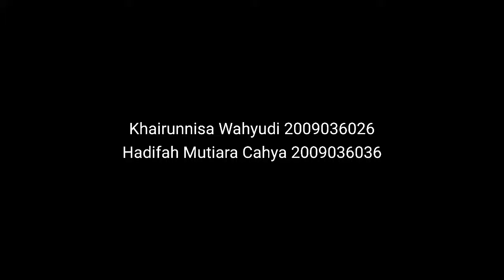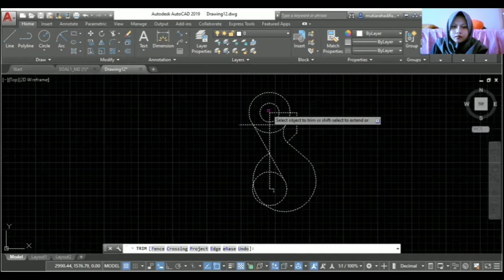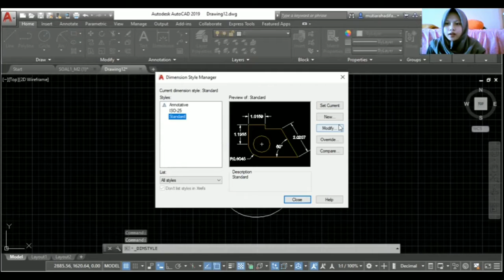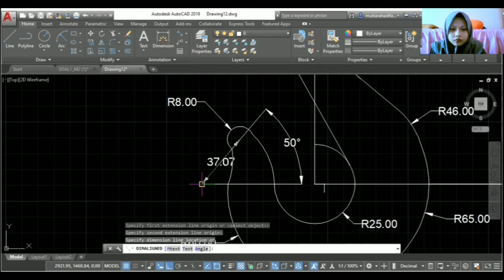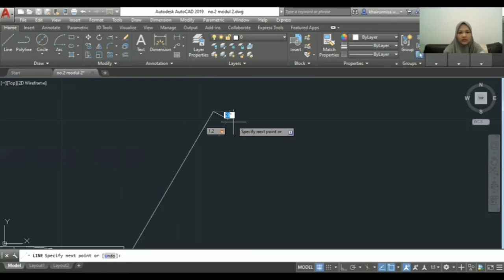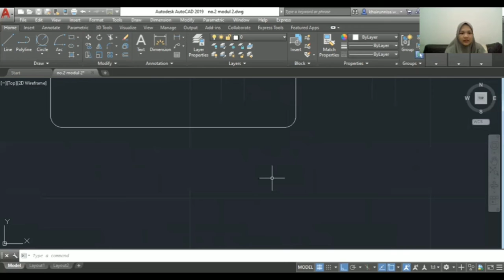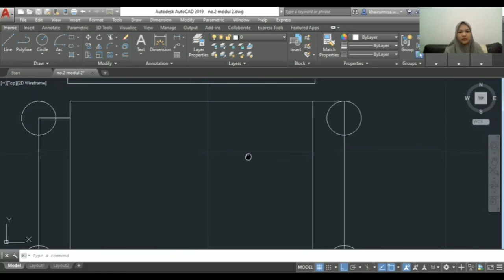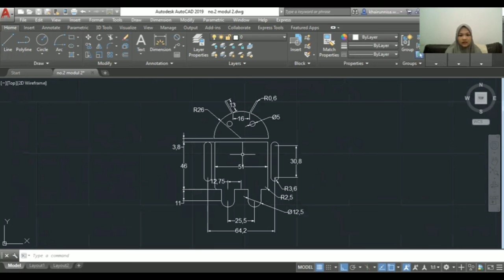4.4_Modul 2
Kelompok 4.4

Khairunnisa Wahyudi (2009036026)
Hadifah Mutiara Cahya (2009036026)